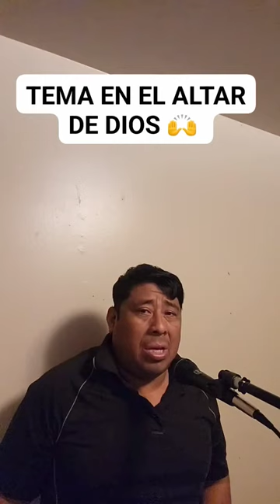gozate mis hermanos y dale megusta